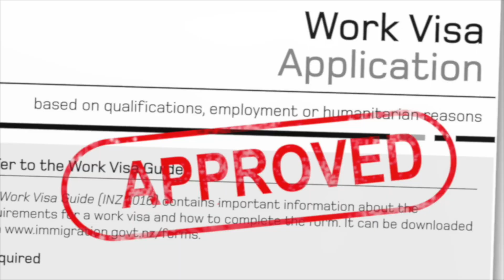"Colors II"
Here are additional ways to use colors in English phrases and some phrases
including the word “color”.

gray area:  a situation where right and wrong are not clear

red flag:  signs something worse might happen (used with “are” or “raise”)

coloring books:  book of black-and-white line drawings for children to color

color-coded:  organize things with similar colors together

blue collar:  physical work, manual labor

white collar:  work usually done in offices

green light:  permission to do something (used with “get” or “give”)

white noise:  constant background noise